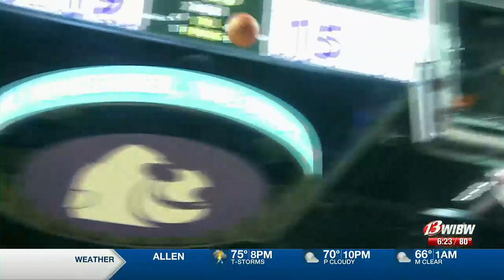K-State WBB taking shape this summer